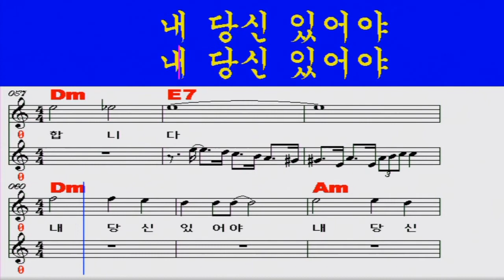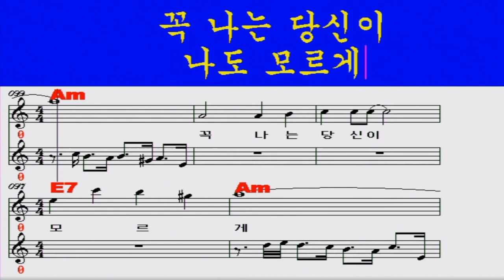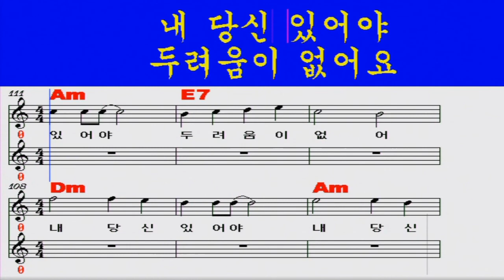꼭필요합니다 문주란(iSMB노래배우기90)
ismb 노래배우기코너는 악보와 음악을 올린 녹화영상 입니다. 신곡은물론 알고싶은 노래를 추천해 주시면 동영상으로 올려드리겠습니다
꼭필요합니다 (문주란)